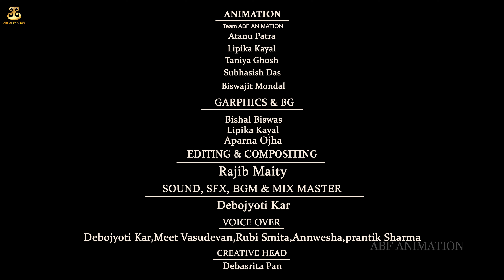"The Ghost King: Funny Ghost Series" EP - 19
"The Ghost King: Animated Funny Ghost Series" EP - 19 @abfanimationenglish

Welcome to ABF Animation World. This is an Official "ABF Animation English " channel. We make 2D & 3D animated stories for the growing youth. We focus on the enhancement of the moral values and ethics among the Youth of our Society.  Our contents include fairy tales, moral stories, fables, educational videos, folk tales, comedies, Horror, magical pieces and many more. We believe that our videos will help children acquire knowledge and inculcate moral values in them.

Now you are watching our new series " The Ghost King" EPISODE- 19

📚TITLE :-  The Ghost King
📚 Directed by - Anup Pan
📚Story & Script - Anup Pan & Debojyoti Kar
📚Production - ABF Animation
📚Producer - Anup Pan
📚Creative Head - Debashrita Pan

📚Voiceover- Ruby Snita & Meet Vasudevan, Esha Kabiraj , Pablo .

📚Sound Fx - Debojyoti Kar

   Copyright reserved - ABF ANIMATION